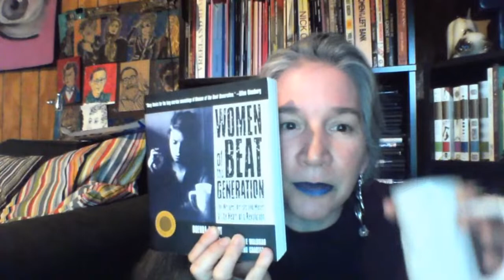Breakfast Poetry Live ~ April 13, 2023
Totally high on poetry. Coffee mug matching that of Janine Pommy Vega on the cover of Women of the Beat Generation! Beautiful Words and Poetry Hats, always.